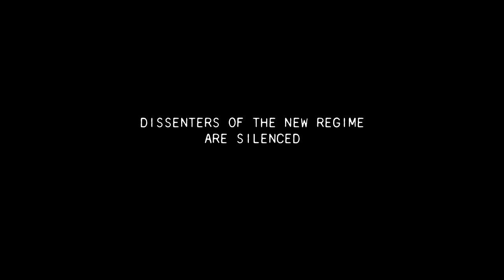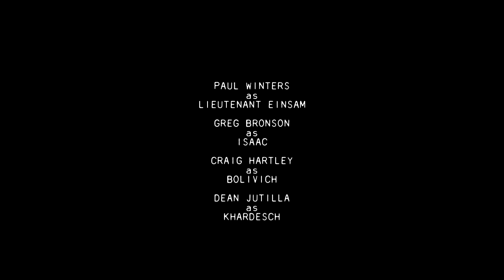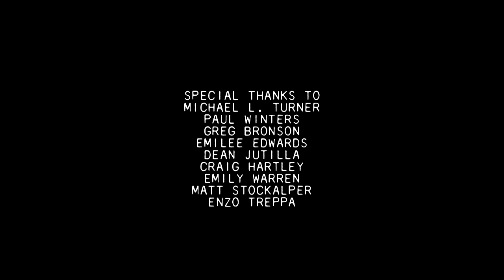Inquisition (2009 Short Film)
Re-released in honor of our late friend, talented collaborator, and indie legend: Greg Bronson.

"In a country that rules with an iron fist, a lone dissenter continues to practice his pacifist beliefs and attempts to understand his brutal persecutors."

Student thesis by Kyle Gehring while attending Zaki Gordon Institute for Independent Filmmaking.

Awards:
Bronze Star Award, 2009 Indie Gathering
Award of Merit, 2009 Accolade Competition
Best Cinematography, 2009 ZGI Shorts Festival

Starring Paul Winters, Greg Bronson, Emilee Edwards, Craig Hartley, Dean Jutilla, and Randy J. Shams.

Written and Directed by Kyle Gehring
Produced by Matt Stockalper, Emily Warren, and Kyle Gehring
Director of Photography: Emily Warren
Edited by Kyle Gehring
Grip Department: Bianca Luedeker and Robert Killian
Compositor: Enzo Treppa

Copyright Arpi-Revo Productions 2009